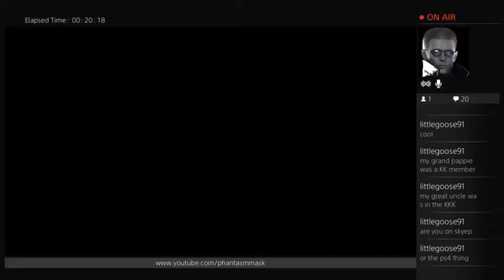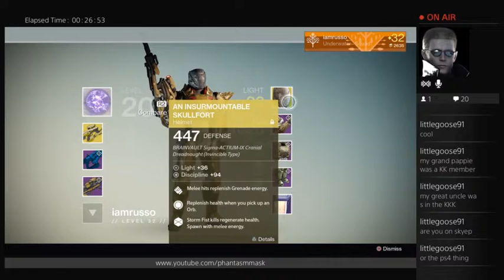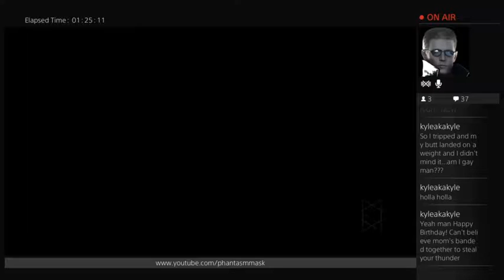BIRTHDAY STREAM 5/10/15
I streamed right after midnight hit for my birthday, enjoy some raids from Destiny!!!